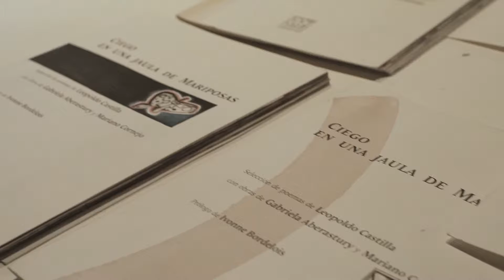Ciego en una jaula de mariposas - video flyer